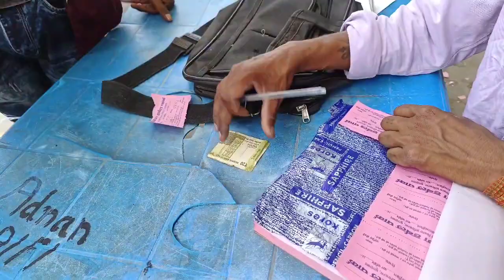ईद पर मुरादाबाद में हर्बल पार्क में भीड ने रिकॉर्ड तोड़ा😱😱| Full vlog video,theammo72,2023.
ईदपरमुरादाबादमें हर्बलपार्क मेंभीडनेरिकॉर्डतोड़ा#😱| Full vlog video,theammo72,2023.